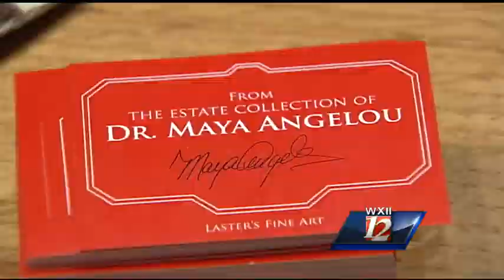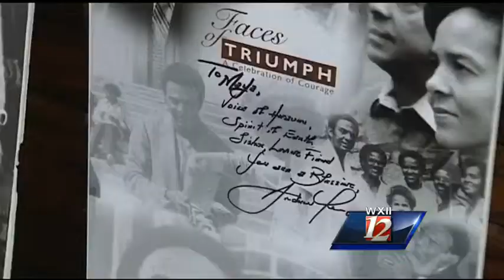Auctioning off Maya Angelou's personal collection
Almost a year after her passing, pieces from Maya Angelou's personal art collection will be going up on the auction block. WXII's David Jeannot has the story.